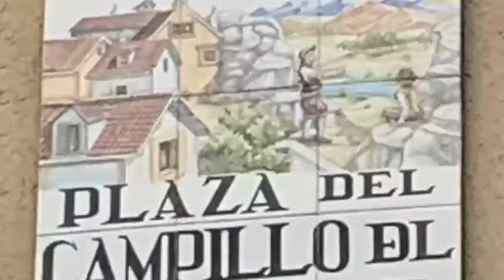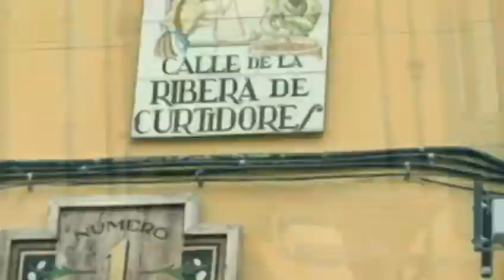Ruta turística por el Rastro de Madrid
Vídeo de nuestra alumna María Jesús de los grupos de Conocer Madrid, sobre la ruta por el Rastro de Madrid.

Hemos conocido la historia de las heroínas de Sálvora, la presencia de los mataderos, las galerías Nuevas y las Piquer, las diversas almonedas, tiendas de viejo, las plazas de Vara del Rey o Cascorro, así como algunas corralas.

Para rutas por la ciudad de Madrid, viajes culturales, visitas a edificios, exposiciones... conócenos